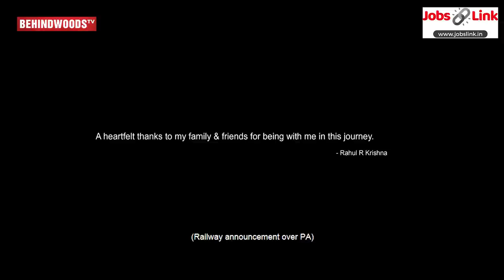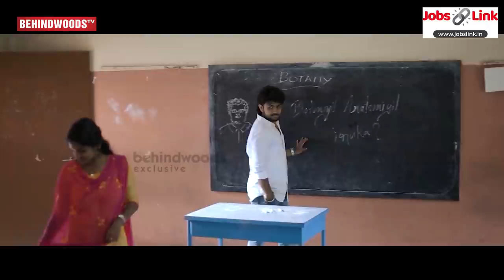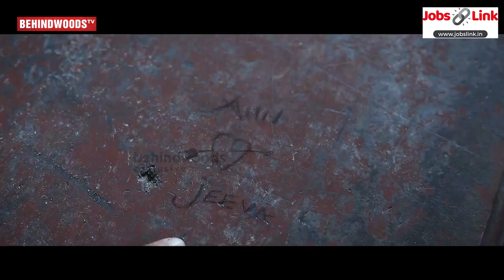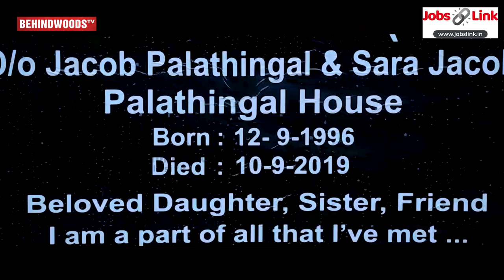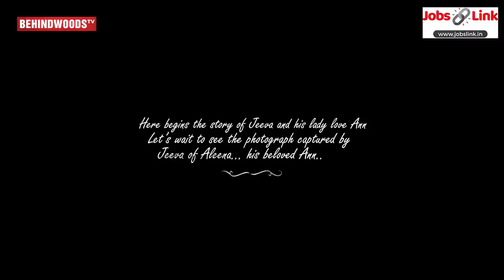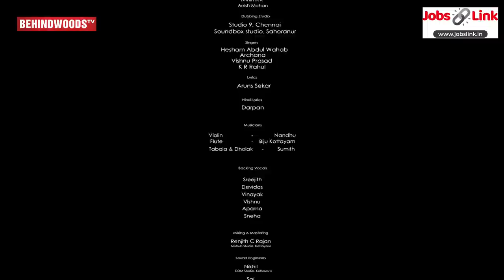ஆருயிரே💕 - Tamil Romantic Short Film | Rahul R Krishna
JOBSLINK
Are you a Jobseeker or an Employer?
One Lakh+ Active Jobs
One Lakh+ Active Jobseekers

SYNOPSIS :
                   Aaruyire – A tale of an uncaptured photograph with an essence of a beautiful love story of Jeeva and his Ann.. Watch the drama unfold and find out if their’s is an ordinary love story or not .

WRITTEN & DIRECTED BY :
Rahul R Krishna

CO - PRODUCED BY :
Tamil Exotic Films

MUSIC & BACKGROUND SCORE :
K R Rahul

LYRICS :
Aruns Sekar

DOP :
Vishnu Chennappara

EDITOR :
M S Abhiram

DI :
Aswanth Kodiyeri

TITLE ANIMATION & DI ASSOCIATE :
Anu Pallikal

ASSOCIATE DIRECTOR :
Sharon C Udayan

DIRECTION TEAM :
Nithin A R

MIXING & MASTERING :
Renjith C Rajan

CAST :
Anish Mohan

CAST & CREW DETAILS :
Produced By : Lodestar Films
Co- Produced By : Tamil Exotic Films
Written & Directed By : Rahul R Krishna
DOP:  Vishnu Chennappara , Dinoop Marudhur
Associate Director : Sharon C Udayan
Editor : M S Abhiram
DI :  Aswanth Kodiyeri
Art : Jose
Assistant Directors : Nithin A R , Renjith T R , Manu Mohan , Arun Sudhkar
Production Executive : Binu M C
Production Controller : Lijo T John
Sound Effects : Boom Sounds
Camera Assistants : Shafnas , Suchindradas
Title Motion & DI Associate : Anu Pallikkal
Poster Design : Aash Film Creation
Title Font : Jack Harrison

Cast :
Jeeva - Anish Mohan
Aleena - Sruthi Bhadra
Roshan - K R Rahul
Sufi Singers – Lijo , Nithin , Joseph , Rose

Dubbing Artists : Booma Subbarao , Prakash Ganeshan , Nithin A R
MUSIC CREDITS

Music & Background Score : K R Rahul
Singers : Hesham Abdul Wahab , Vishnu Prasad , Archana , K R Rahul
Mixing & Mastering : Renjith C Rajan
Backing Vocals : Vishnu Prasad , Vinayak , Sreejith , Devidas , Sneha , Aparna
Lyrics : Aruns Sekar ( Tamil ) , Darpan ( Hindi )
Tabla & Dholak : Sumith
Flute : Biju Kottayam
Strings : Nandhu
Sound Engineers : Sai , Nikhil

Studios :
Studio 9 , Chennai
DDM , Kottayam
My Studio , Kochi
Mix Hub , Kottayam
Soundbox Studio , Shoranur